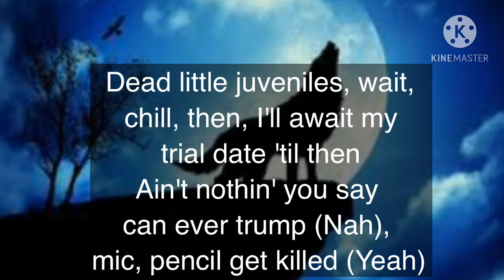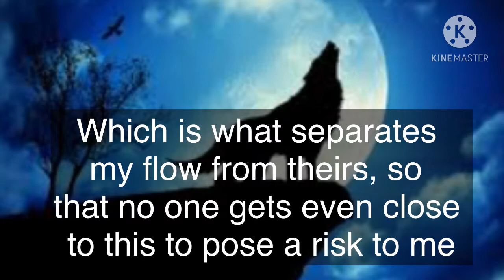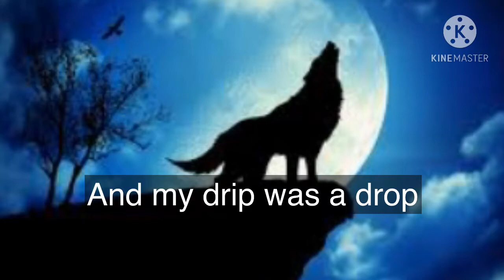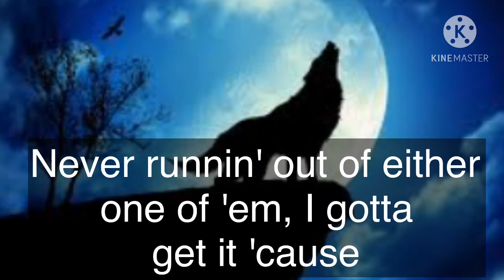Eminem - Gnat(Lyrics)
Gnat Lyrics

Yeah, yeah, sick
They say these bars are like COVID
You get 'em right off the bat
Infected with SARS and Corona
Like you took a bite off of that
And it goes from martian to human
That's how the virus attacks
They come at me with machine guns
Like trying to fight off a gnat

Still stackin' my chips, hoes, higher than Shaq on his tiptoes
Atop the Empire State Buildin', this shit is like child's play, children
I will anni-nihilate, kill them, I'll fuck around and pile еight million
Dead little juvenilеs, wait, chill, then, I'll await my trial date 'til then
Ain't nothin' you say can ever trump mic, pencil get killed
If you're hypersensitive, I wasn't referencin' the vice president, chill
I mean my penmanship at times tends to get ill, violence but with skill
That's why I hence when I write ends up with the mic and pencil gettin' killed
And I'm still ride or die for the squad
So you know which side that I'm on
If a battle line's ever drawn, but if I get involved
It'll be like K9's in a brawl
But not similar to Mike Vick at all
'Cause even if I don't have a dog in the fight
They ain't never gonna get rid of the fight in the dog
Got stripes like a tiger, so you might get mauled, a mic in the palms
Like claws, I can swing right for your jaw and rip it off with one swipe of the paw
Bitch, you still on my dick or naw? (Naw)
If I suck, your wife is a straw (Straw)
I'm sick and I'm not gonna cover my mouth next time that I cough 'cause
They say these bars are like COVID (Bars are like COVID)
Like you took a bite off of that (Damn)
And it goes from martian to human (Yeah)
That's how the virus attacks (That's how the virus attacks)
They come at me with machine guns (Brr)
Like trying to fight off a gnat (Yeah, yeah)

[Verse 2]
And d.a. got that dope he sends to me (Uh-huh)
It's like pneumonia symptoms and contracting COVID instantly
Which is what separates my flow from theirs, so that no one gets even close to this to pose a risk to me
So vocalistically that's social distancing
Flow going viral, you best stay strapped
With that Lysol and get way back
Get that Pine-Sol and that Ajax
'Cause this dry cough is just like football umpires callin' a playback
Bitch, back the fuck up like fifteen yards, these rhymes call for a face mask (Face mask)
'Nother fourteen-day quarantine, they're cordoning off everything
This shit lookin' like a horror scene, like me metaphorically
'Cause them stay-at-home orders seem like they just keep getting more extreme
Who knows when this nightmare will end (Marilyn)? Like Monroe, Norma Jean
Still got that heroin lyrical drip with that morphine and that Thorazine
'Cause I'm so fuckin' dope and you're a fiend
And that's the one thing that hasn't changed (Nope), for some semblance of normalcy
But I might need that Hydrochloroquine 'cause I got that
The Dark Horse, I'm a knight-mare
Mom fed me Valium like air
Thought that's why they called it a high chair
I got a contact like eyewear
Woah, wait a minute, bitch, let me lie here
20/20 hindsight in my side mirror
Every year, you drop the ball like Times Square
My hair trigger whenever I get an idea
Fuck, now my name rings out like a sponge mop
And my drip was a drop
In the bucket, so that gun shot
You just heard just now in that one spot
Just came from the nine mil' that I just got
That's big bucks and I got a full money clip and I'm loaded
I ain't even mean to go the fuck off
I'm still totally inappropriate with an opiate
Groping it while I'm holding it like a trophy
I'm hoping a little codeine'll get me OD'in'
Woah, everything is slow, I begin to floating
I know that I'm getting loaded, the pen exploded
Hiroshima with the flows, a utopia
With the dope, I'm an OG, I'm like the G.O.A.T.​
Here to get your goat little bit of sodium, it's assault
When I'm at the podium, at your throat, holy camoly
I'm in the zone with the shit I'm on
Get Imodium and a commode because nobody's even close
You're petroleum to plutonium, you're a phony
I'm at the crib with your ho, got her at the pole like voting with no clothing
Stripped down to a toe ring and here we go with the gloating
I've got my nose in the air like a Boeing
Then I got into a little bit of an argument with her
So I took a little lick of a Klonopin at dinner
Then I hit her with the motherfucking ottoman and bit her
Then I shot her in the liver, delivered her to the bottom of the river
But I'm probably gon' jump in the water with her
With a wad of money 'cause I got a lot of it
And when it come to drippin', I be soppin' like a hundred mile an hour
Never runnin' out of either one of 'em, I gotta get it 'cause

It's like trying to fight off a gnat